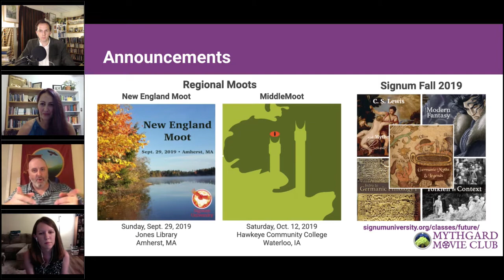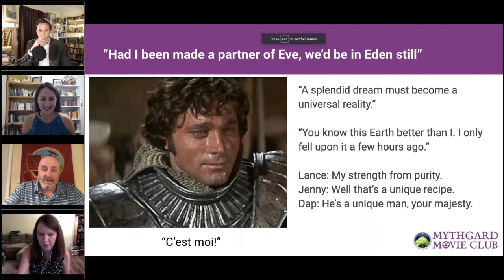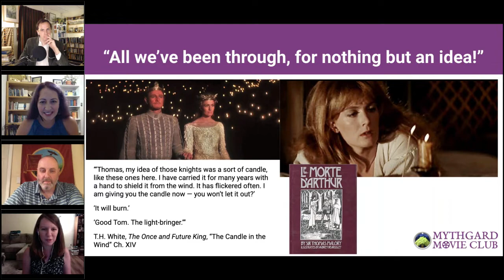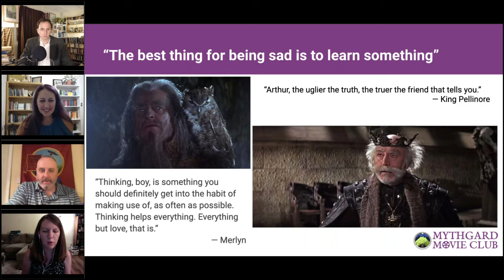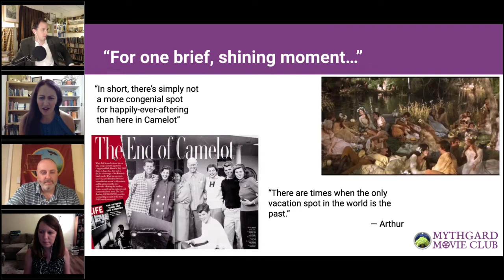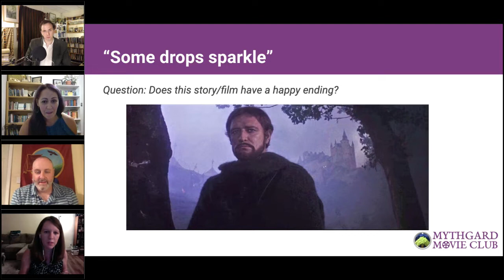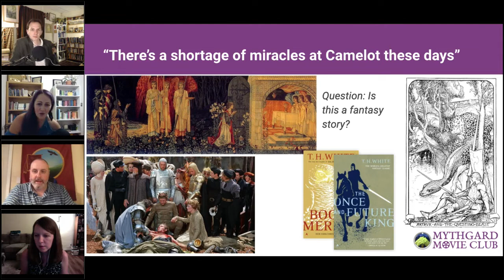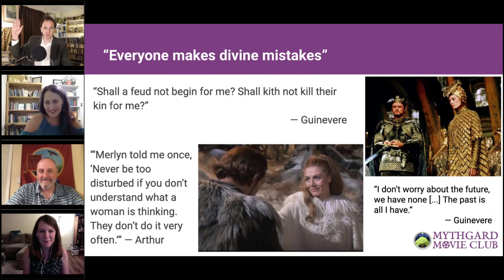Mythgard Movie Club: Camelot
Mythgard Movie Club discussion of Camelot (1967) from August 8, 2019

The musical comedy-drama is bookended by the conflict between Arthur and Lancelot, the latter of whom has won the affection of Guenevere. Much of the story is told as a flashback – as well as song – exploring the course of Arthur and Guenvere’s relationship from courtship to betrayal and estrangement. Relationship failures result in political disasters, as interpersonal problems create complications for the king’s dreams of a unified England. Ultimately, the major players feel compelled to follow-through with what seems like an inevitable battle, even though none of them really want to go through with it – however, even at the bleakest moment, there is a spark of hope that future generations will be able to realize the dream of uniting the country and ushering in an era of peace and prosperity.

Panelists: Gabriel Schenk, Sørina Higgins,  Corey Olsen, and Kat Sas.